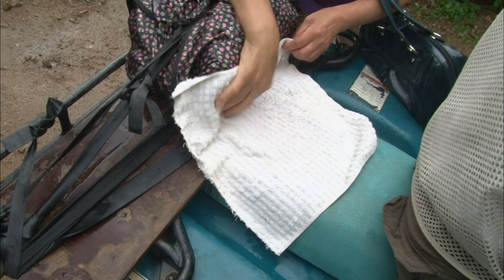색색의 꽃들이 피어난 산골의 여름! 할아버지, 할머니의 너른 품에서 소년의 푸른 여름날이 펼쳐진다 '산하의 여름' 5/5 [인간극장] 120810 방송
양지바른 산기슭에 강아지를 묻고 돌아서는 할아버지
새끼 잃은 어미 개의 슬픔을 위로한다

색색의 꽃들이 피어난 산골의 여름
매년 이맘때가 되면 연례행사처럼 할머니는 산하의 손톱에 고운 꽃물을 선물한다
산하는 봉숭아 꽃물에 소원을 빌어보는데…
푸른 산과 강을 닮은 산골소년의 소원은 무엇일까?
할아버지, 할머니의 너른 품에서 소년의 푸른 여름날이 펼쳐진다